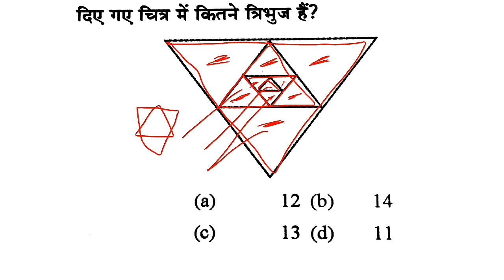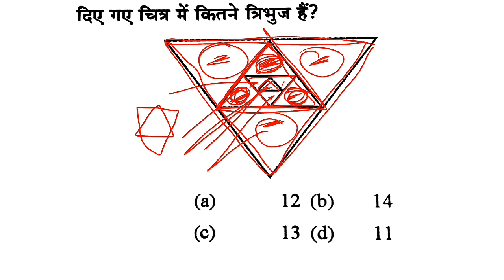upsi, Reasoning, countingfigure, countingfigurereasoning, maths aware tricks, reasoning by Amitsir